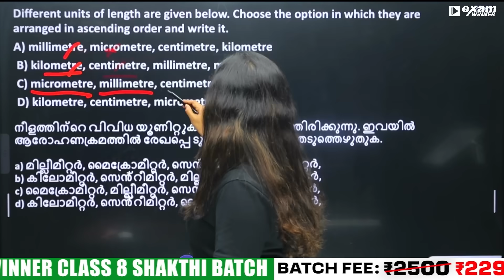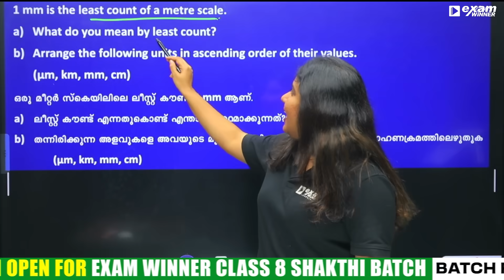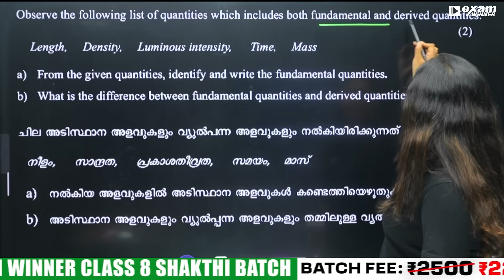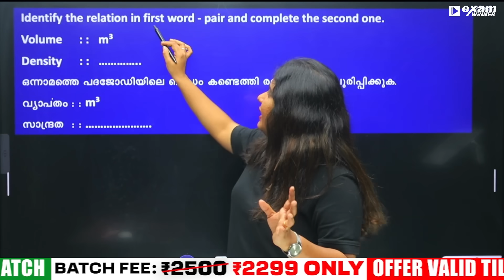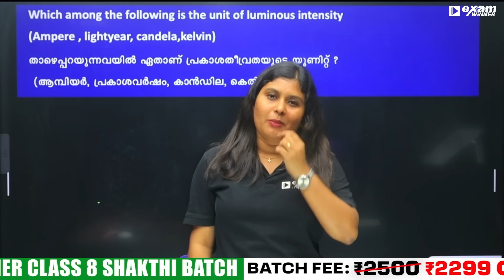Class 9 Physics Onam Exam | Measurements & Units |ഓണപ്പരീക്ഷയ്ക്ക് ഉറപ്പായും ചോദിക്കുന്ന ചോദ്യങ്ങൾ !